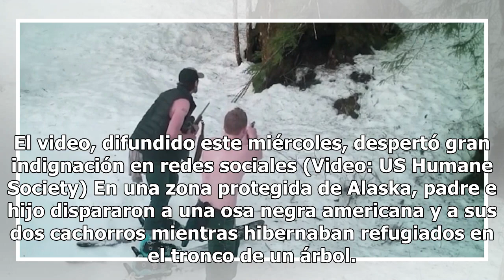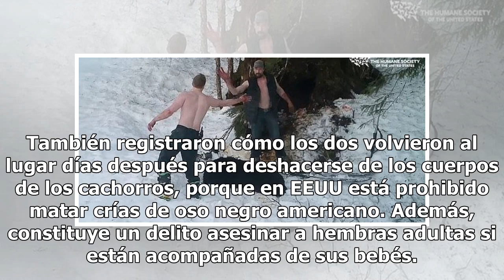Video: padre e hijo mataron a una osa y a sus dos cachorros mientras hibernaban en Alaska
El video, difundido este miércoles, despertó gran indignación en redes sociales (Video: US Humane Society) En una zona protegida de Alaska, padre e hijo dispararon a una osa negra americana y a sus dos cachorros mientras hibernaban refugiados en el tronco de un árbol. Andrew Renner, de 41 años y Owe...